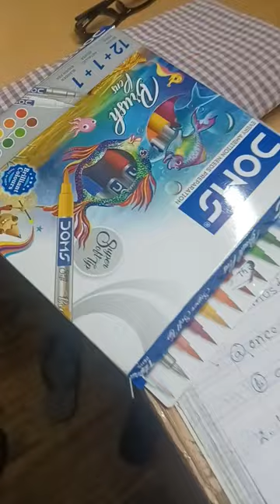15 April 2024